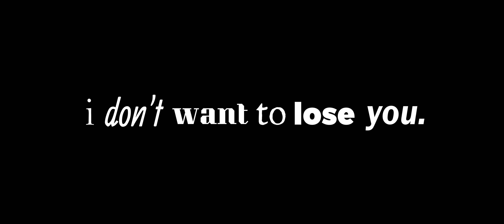5g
❗❗❗FLASHING LIGHTS/COLORS WARNING❗❗❗